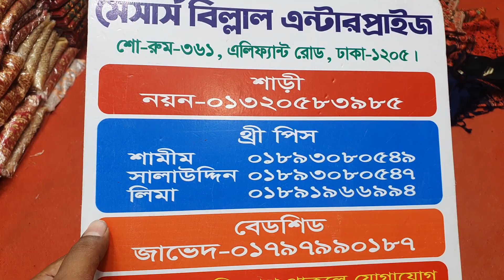অরিজিনাল ইন্ডিয়ান কাশ্মীরি শালের কালেকশন